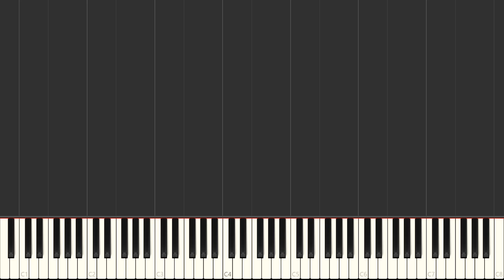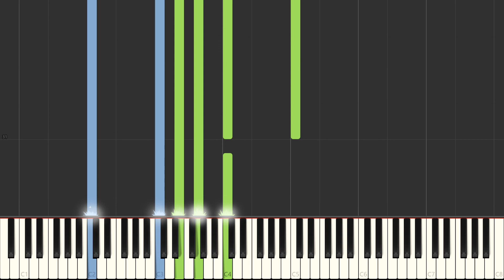Charles The Crown Netflix Piano